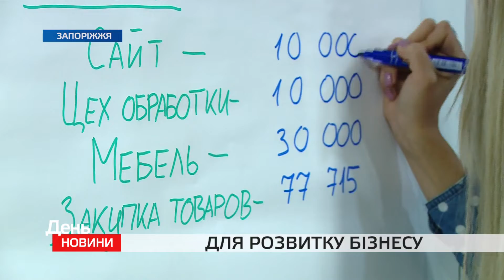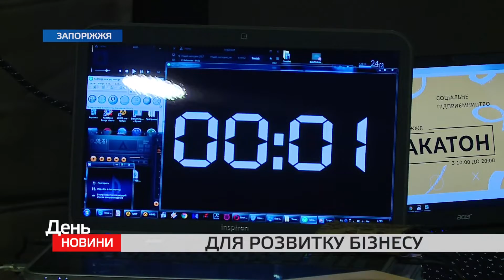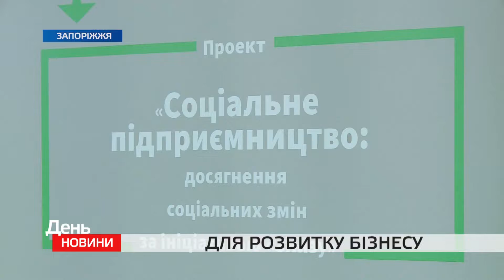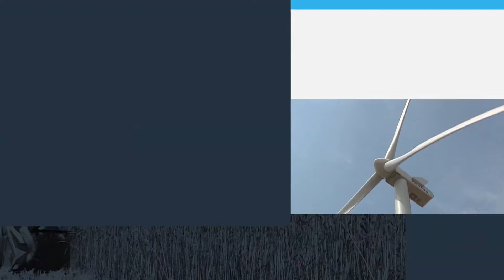День. Новини TV5. Випуск 15-00 за 30.10.2018